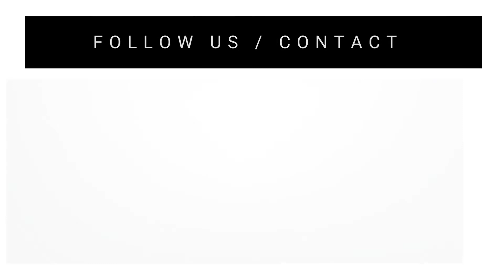How Does Hyper and Hypo Thyroidism Impact Hair Loss?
Dr. Parsa Mohebi, the Celebrity Hair Transplant Surgeon answers that question for us. Find out how this is impacting you and whether a hair transplant is still an option for you if you have hyper or hypo thyroidism.

𝗣𝗮𝗿𝘀𝗮 𝗠𝗼𝗵𝗲𝗯𝗶 𝗛𝗮𝗶𝗿 𝗥𝗲𝘀𝘁𝗼𝗿𝗮𝘁𝗶𝗼𝗻